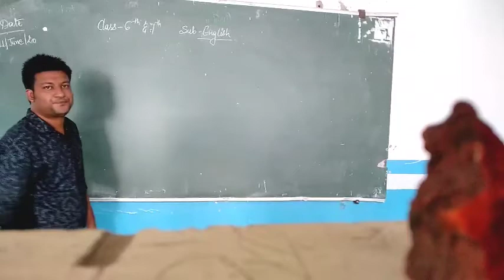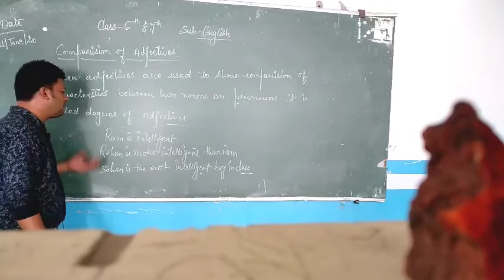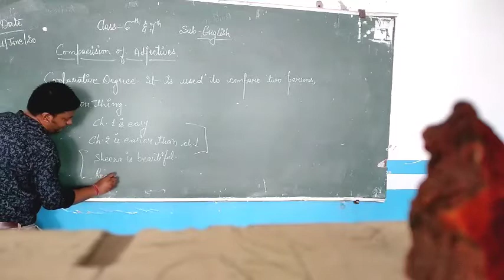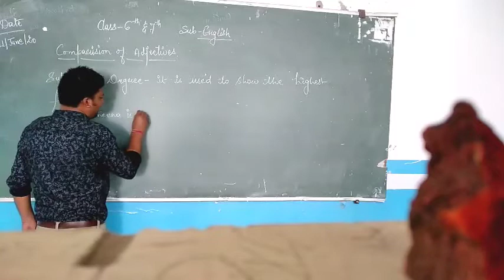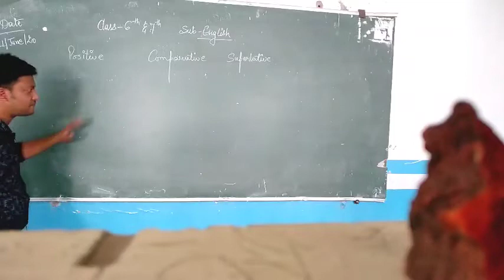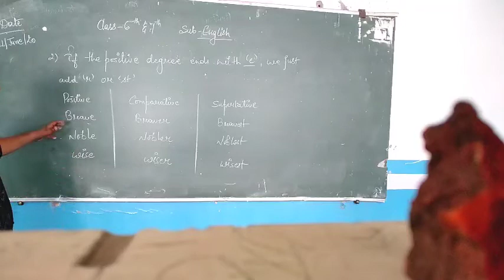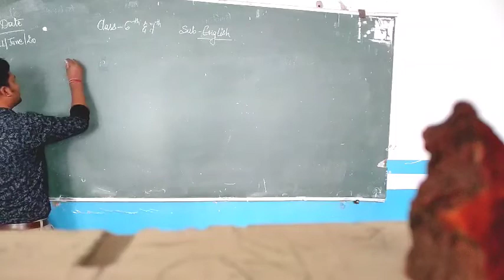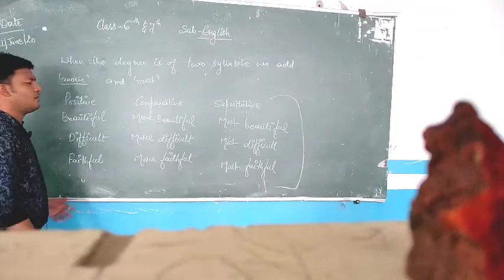6th class english part 5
Adjective